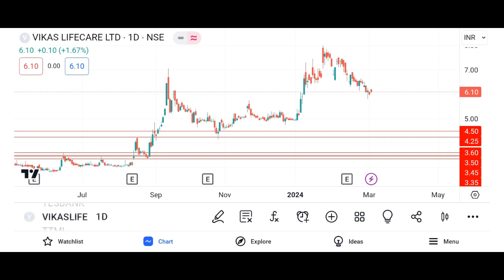Vikas Lifecare Ltd Vikas Life Care Share Latest News Vikas lifecare share today news